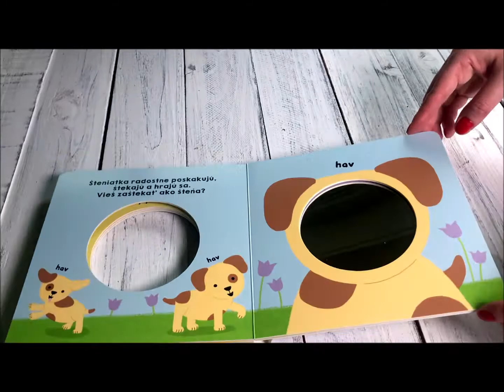Zrkadlo Mláďatá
Toto roztomilé leporelo s krásnymi ilustráciami je určené pre najmenšie deti, ktoré sa zoznamujú s okolitým svetom. S knižkou môžu deti rozvíjať zrak i motorické schopnosti. Deti si môžu zvieratká poriadne prezrieť a skúsiť napodobniť ich hlavné znaky a zvuky. A hlavne ich na konci knižky čaká poriadne prekvapenie! Kto sa na ne asi pozerá v tom malom zrkadle?